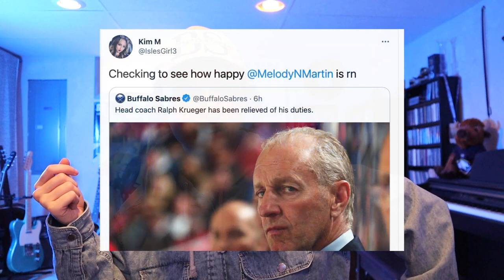The Buffalo Sabres FINALLY Fire Ralph Krueger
This morning, the Buffalo Sabres finally fired head coach Ralph Krueger, who was in the midst of a 12 game winless streak.

I give my thoughts on the firing and why I still think that the Sabres are the biggest trainwrecks in all of hockey.

Go Bills!
- Mel